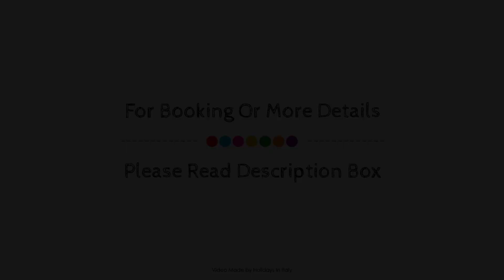Il Casaletto Dei Ludi, Torrimpietra, Italy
About Property:
Set in a prime location of Torrimpietra, Il Casaletto Dei Ludi puts everything the city has to offer just outside your doorstep. The hotel has everything you need for a comfortable stay. Express check-in/check-out, luggage storage, meeting facilities, family room, bar are on the list of things guests can enjoy. Guestrooms are designed to provide an optimal level of comfort with welcoming decor and some offering convenient amenities like air conditioning, heating, balcony/terrace, telephone, television LCD/plasma screen. The hotel offers various recreational opportunities. Friendly staff, great facilities and close proximity to all that Torrimpietra has to offer are three great reasons you should stay at Il Casaletto Dei Ludi.
Searching For
1. Il Casaletto Dei Ludi - Torrimpietra
2. Il Casaletto Dei Ludi - Torrimpietra Virtual Tour
3. Il Casaletto Dei Ludi - Torrimpietra Rooms
4. Il Casaletto Dei Ludi - Torrimpietra Amenities
5. Il Casaletto Dei Ludi - Torrimpietra Videos
6. Il Casaletto Dei Ludi - Torrimpietra Offers
7. Il Casaletto Dei Ludi - Torrimpietra Deals
Audio Credit:
Track Title: Reasons To Hope
Artist: Reed Mathis